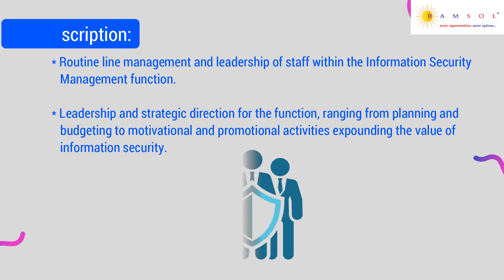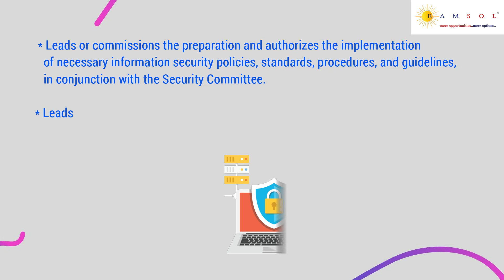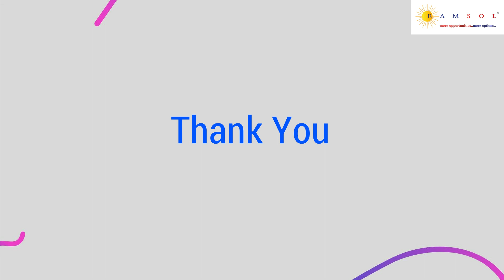IT Governance | IT Governance Jobs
We have summarized the job description with the skill sets needed to apply for the job. The job ID for this job is ITGoveranceSSU62.

If you wish to apply for the earlier job videos, the ID's are MLEngineerECS05, ITDesktopSupportRI06, ComputerVisionECS04, MarketOfficerCM11, DesignEngineerHIP01, JavaBackendDeveloperSC74, ERPAnalystRI05, ReliabilityEngineerLI13, CloudArchitectNS13, SeniorMLEngineerECS06,  TransferAnalystSSU37,  SitecoreDeveloperVC02, SalesEngineerHIP02, JavaDeveloperSC78, DeputyManagerCM14,  SharePointDeveloperRI06,  ProductionSupportSSU38,  FCCTestingSC79, ManagerOperationCM16,  SnowflakeDataEngineerSSU40, BusinessAppDeveloperVB02,  RPADeveloperRI07, TableauProfessionalSC71,  FundAccountingSSU41,  BluetoothFirmwareDeveloperLT04, AzureDeveloperHG12, DataModelerSC72, and AzureArchitectHG13 , HyperionProfessionalSC73, JavaFullStackSC74,  SiliconValidationWI05, AngularJSKT03, SoftwareDeveloperSG14, SupportEngineerLT06, AndroidDeveloperSG15, SAPPMGC01, AGMHRCM16,  GeneralmanagerCM19, EmbeddedAutomationEngineerLT10, SAPSucessFactorsGC03, SAPSDConsultantGC05, FullstackDeveloperWB01 CashOperationSC77, ZonalManagerCM20,PLSQLdeveloperSSU42, AzureDevopsWI05, JavaFullStackDeveloperSC87, and CloudArchitectWI10, MeridiumAdminWI11, SeniorConsultantNS20, InvestorServicesSSU50, JavaFullstackDeveloperSSU51, ITBusinessAnalystLT12, AreaSalesManagerCM23,  JavaApiSG16, and AreaMarketingManagerCM24.